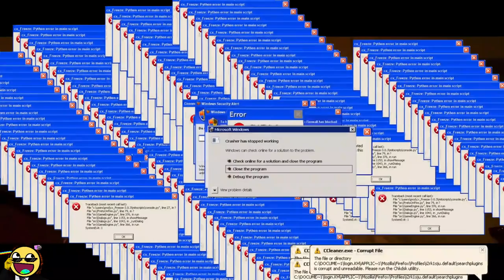MLG Incredibles 2.avi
I was very fast editing this video. As soon as I saw the trailer i just wanted to create the MLG/YTP VERSION. Hope u like it guyzz

im Timica James, but u can call me just James 😂

¯\_(ツ)_/¯

aditional tags:
ytp
ytp incredibles 2
incredibles 2 ytp
incredibles ytp